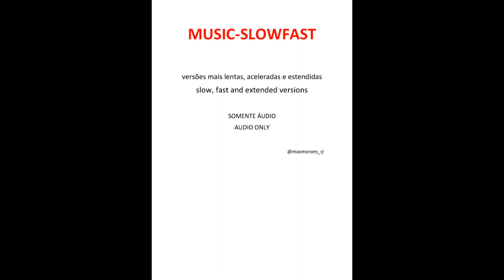LENNY KRAVITZ - Calling All Angels (fast version)